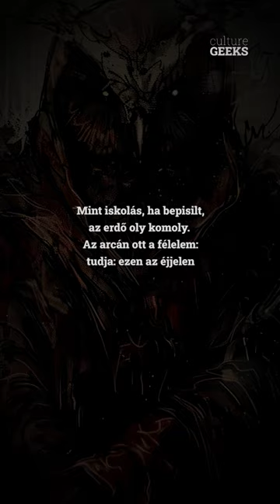Tudod ki az a Rézfaszú bagoly?